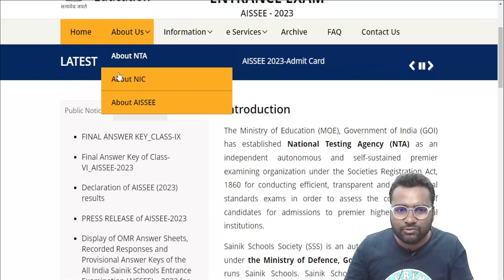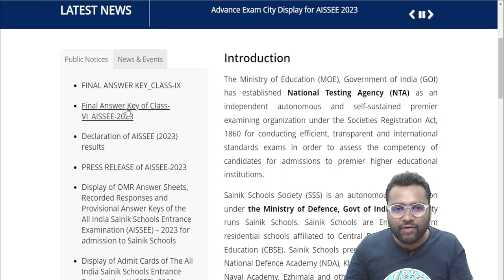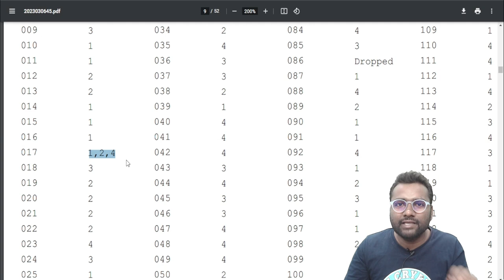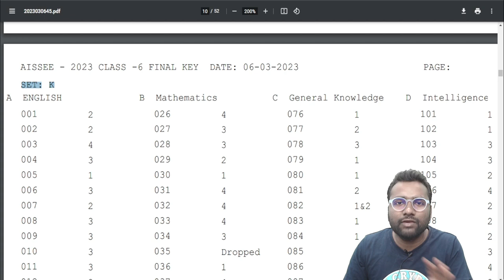AISSEE student ranking changed 😲 WHY?